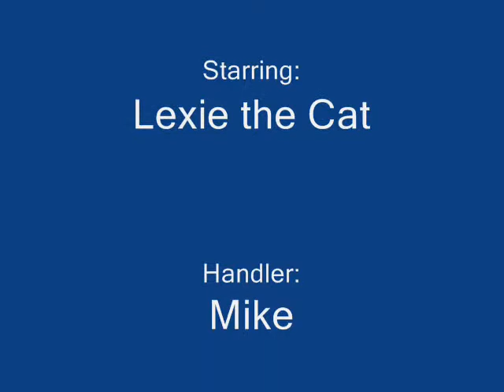Lexie gets a snack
Lexie, the talented cat, gets a snack after her walk around the block